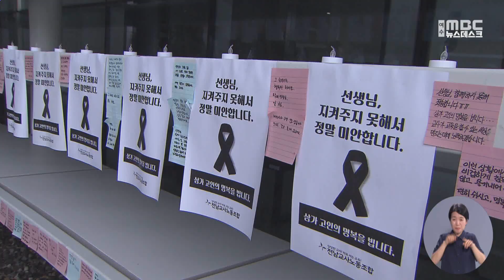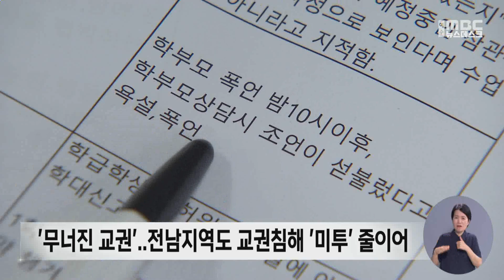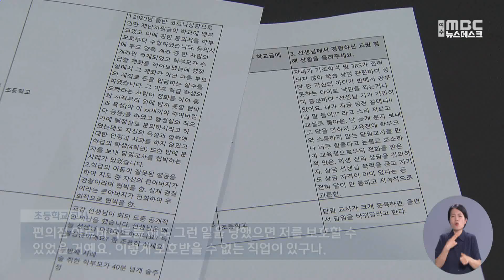무너진 교권.. 도 넘은 성적 발언까지 -R 교권 침해 문제 파장 확산 (230726수/뉴스데스크)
서울 서이초의 한 교사의 안타까운 선택을 계기로 교권 침해 문제에 대한 파장이 확산되고 있습니다.
전남지역 교사들도 하나둘 씩 직접 학생과 학부모들로부터 겪은 교권침해 피해를 증언하고 나섰습니다. 한 교사는 도를 넘은 학생의 성적 발언과 그 충격을 증언하며 말을 잇지 못하기도 했습니다.

◀ＶＣＲ▶

하얀 국화꽃과 함께 숨진 선생님을 애도하는
 포스트잇이 붙어 있습니다.

순천만생태문화교육원에 설치된
서이초 교사의 전남 동부권 합동 분향소입니다.

지난 24일 문을 연 이래 전현직 교사와
교육 관계자들의 추모 발길이 이어지고 있습니다.

◀ＩＮＴ▶
*이인숙 / 돌봄교사*
"선생님들은 교육을 하는 것이지 아이의 인성까지
모두 다 케어를 해야 하는 것까진 아니잖아요.
그 컴컴한 밤에 그런 일이 있었다는걸
생각하니까 너무 마음이 아픈 거 같아요."

서이초 사건을 계기로 전남지역에서도 학생과 학부모로부터
교권 침해를 당했다는 이른바 '교사 미투'가 확산되고 있습니다.

현장에서 만난 여수의 한 초등교사도
직접 겪은 교권침해를 털어놨습니다.

◀ＩＮＴ▶
*초등학교 교사*
"엉덩이가 큰 그녀는 내가 좋다고 했어. 너는 선생 나는 학생.
이런 노래를 단체로 불러요. 남자 아이들이.
제가 앞에 있는데 아이들이 그냥 너희 선생님 가슴 커
이렇게 자기들끼리 이야기를 해요. 제가 듣게."

교사를 상대로 한 학생의 충격적인 성적 발언.

교사로서의 자존심이 무너지는 정신적 피해를 입었지만
학부모의 악성 민원이 두려워 훈계 이상의 대응을 할 수 없었습니다.

◀ＩＮＴ▶
*초등학교 교사*
"편의점 아르바이트를 해도 그런 일을 당했으면 저를
보호할 수 있었을 거예요. 이렇게 보호받을 수 없는
직업이 있구나."

전남지역 교사 단체에도 '내 아이만' 우선시하는 학부모로부터
교권침해를 당했다는 제보가 매일 접수되고 있습니다.

아이에게 선크림을 발라달라는 과한 요구를 하거나
학폭 처리 중 '정치인을 안다'며 갑질을 하는 경우.

또, 선생님이 아이 사진을 잘 찍어주지 않아
아이의 자존감이 떨어졌다며 폭언했다는 내용 등입니다.

◀ＩＮＴ▶
*김재윤 / 전남실천교육교사모임 부회장*
"전남지역의 많은 선생님들께서는 교사의 교육권과
인권을 지켜줄 수 있는 제도적 장치가 마련되고
교사를 존중하는 공동체가 조성되기를 바라고 있습니다."

전남실천교육교사모임은 이번 사태가
일부 학생과 학부모의 악성 민원 뿐만 아니라
교권을 외면한 제도와 시스템이 빚어낸 참극이라며
이에 대한 대책을 고민해나갈 예정이라고 밝혔습니다.

◀ＥＮＤ▶